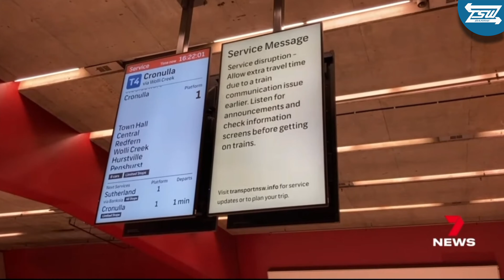Sydney Rail network shutdown - Rail in the news - 8/3/23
On the 8th of March at 2.45pm, just before the peak rush the train communication system (radio system) stopped working making at least 300 Sydney Trains and Train Link services unsafe to continue and stopped the system in its tracks (pun intended).The system did not resume till after 4pm causing delays to service up to 6 hrs.

This footage is courtesy of channel 7 news Sydney and shows how extensive the delays were.